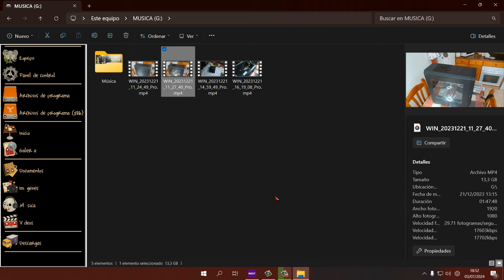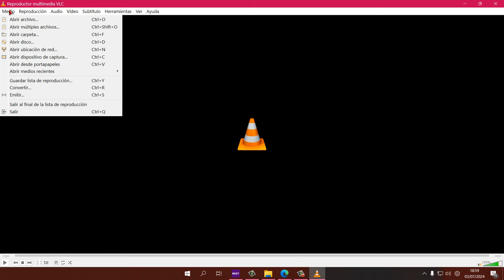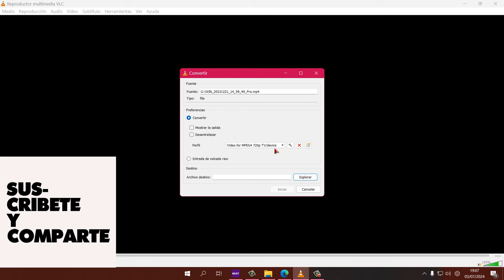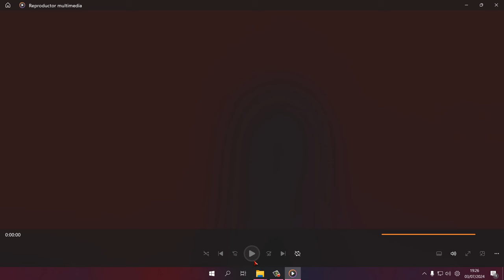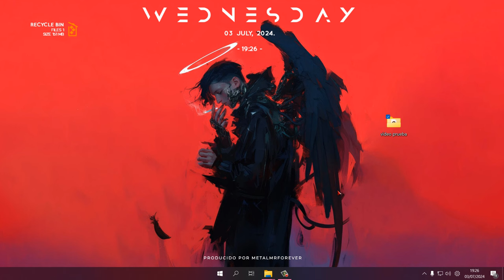Como bajar fácilmente el tamaño de un archivo de video.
En esta ocasión aprenderemos a bajar el peso de un archivo de vídeo fácilmente con el programa reproductor de video VLC.